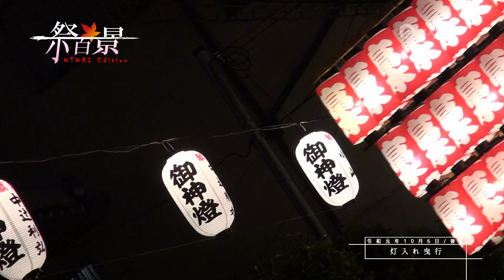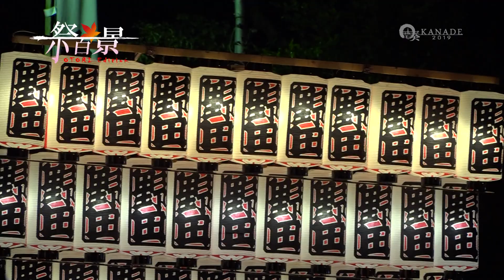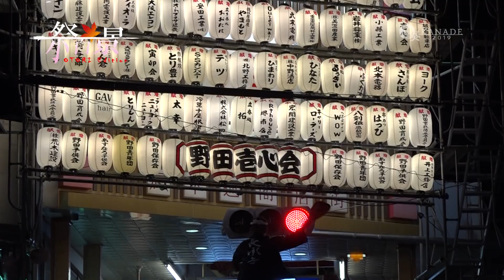【祭百景 鳳だんじり祭 Reiwa:01】#9 Final cut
大阪府堺市【鳳地区】で行われた鳳だんじり祭り【祭百景 鳳だんじり祭 Reiwa:01】#9 Final cut です。
※本作品の収益の一部は、新在家地車運営委員会様を通して新在家地車修理費用に補填されます。ご視聴に際しましては、その旨ご理解頂いた上でご協力頂けますようお願い申し上げます。